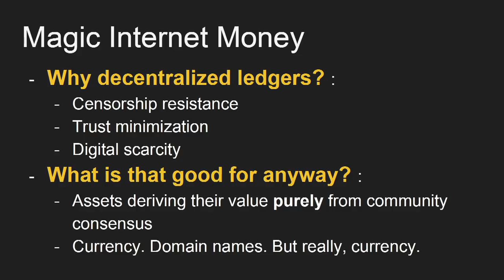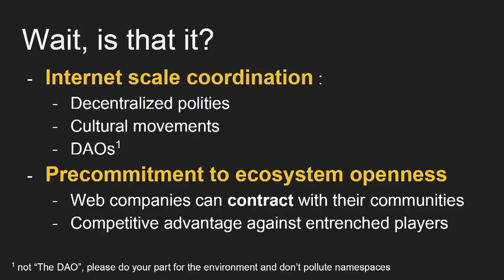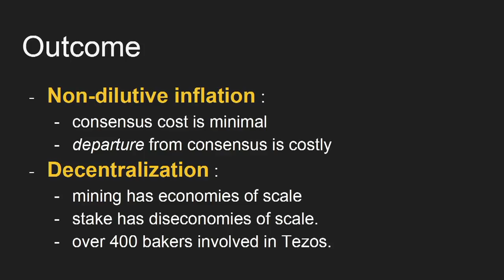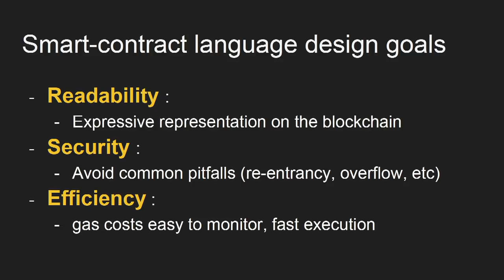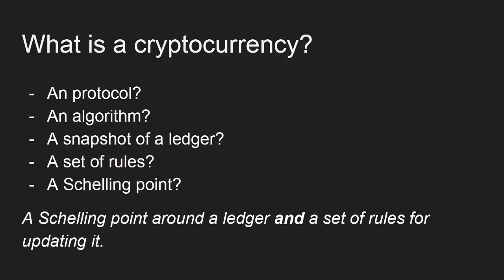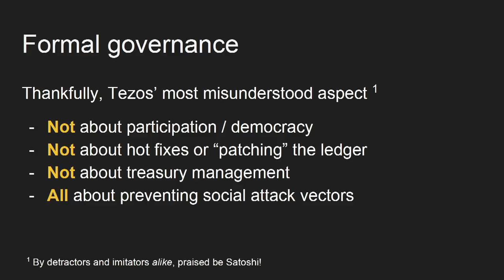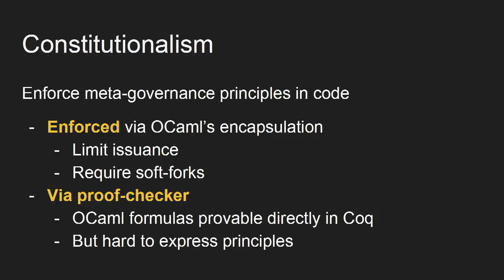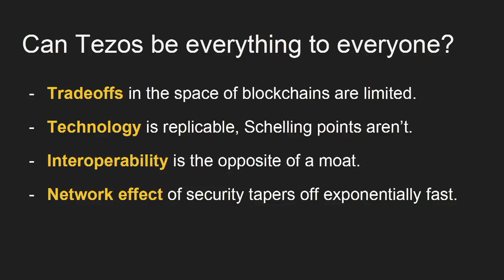5 Reasons Why Tezos Rocks by Arthur Breitman at Web3 Summit 2018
Arthur Breitman, Founder & Developer at Tezos, presents the technology underlying Tezos and the use cases of the protocol.

This video was recorded at Web3 Summit 2018 in Berlin.